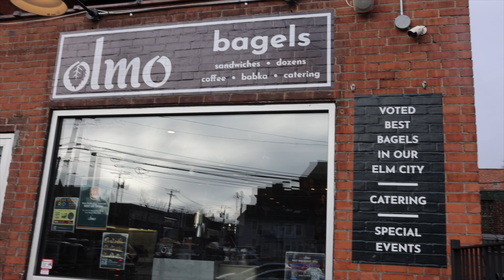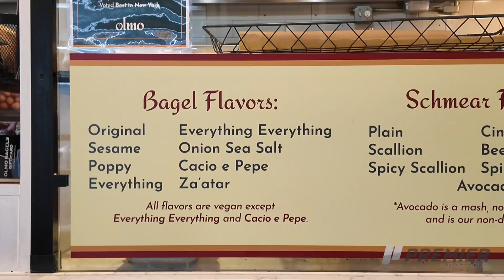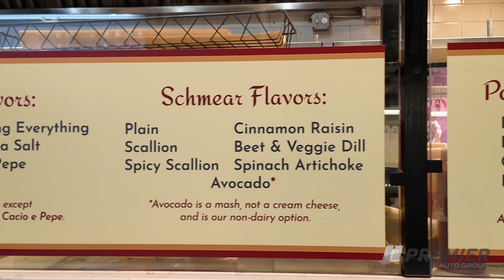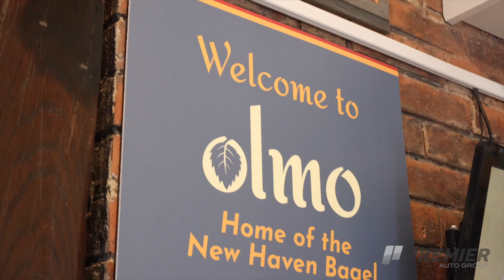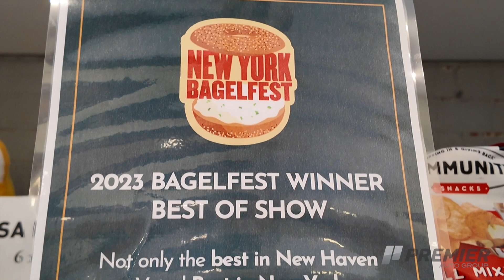Discover New Haven: Olmo Bagels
Craig Hutchinson, owner of Olmo Bagels, and winner of the best overall bagel at the 2023 Bagel Fest, talks about what it means to provide quality food to the people of New Haven.